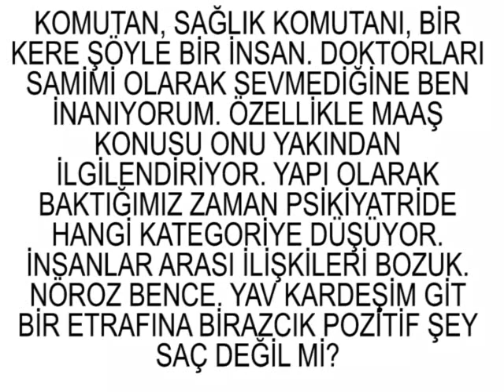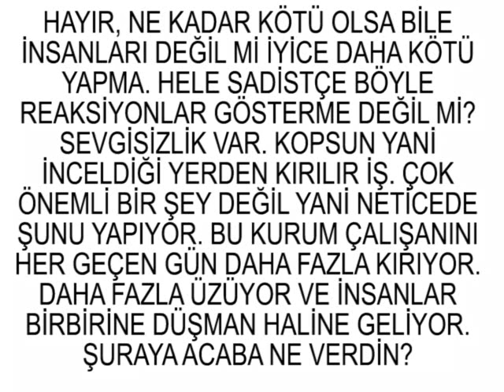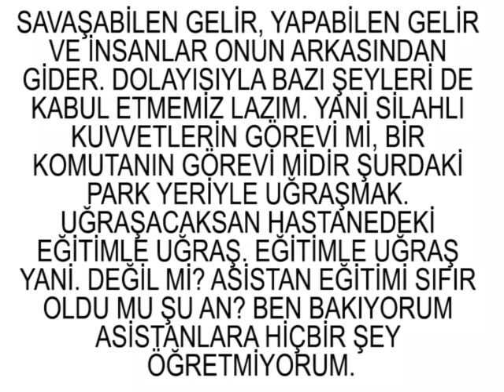Tuğg.Fikret Arpacı'dan Orhan Paşaya Nasihatler-3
Fikret Arpacı Paşamız Orhan AKBAŞ paşaya fırça ve nasihatleri devam ediyor.